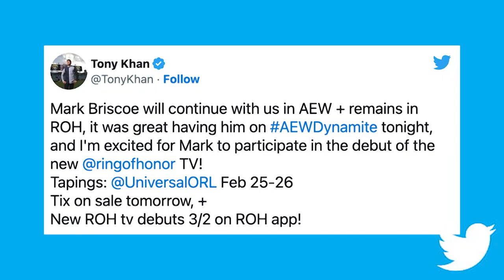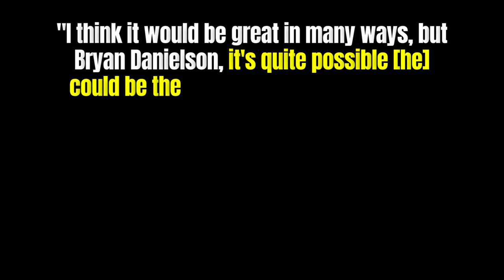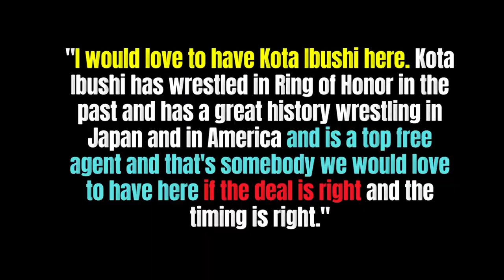Tony Khan ROH TV Update, AEW Revolution Card, Potential 'Real Housewives of Wrestling' Show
Here is today's episode of The Latest hosted by @DeniseSalcedo ! Today's video includes multiple topics such as: Tony Khan reveals premiere date for weekly ROH TV, and announces mark Briscoe is All elite, AEW Revolution card thus far, and Ric Flair says Fox & Netflix interested in 'Real Housewives of Wrestling' show.